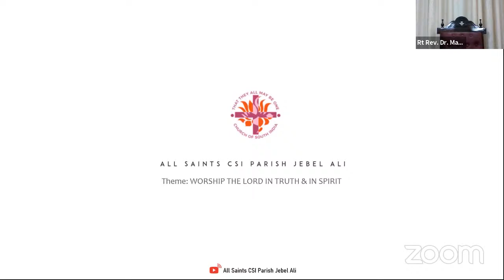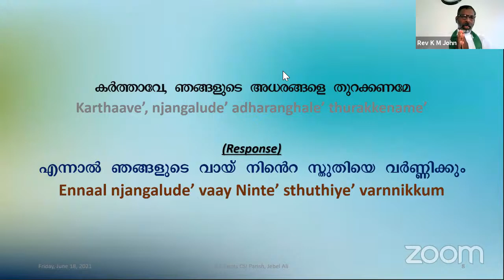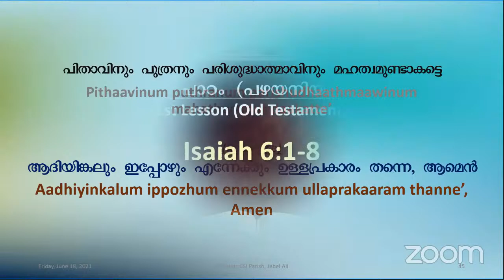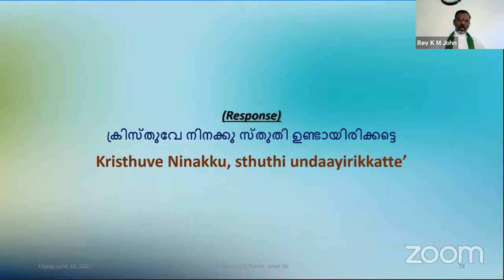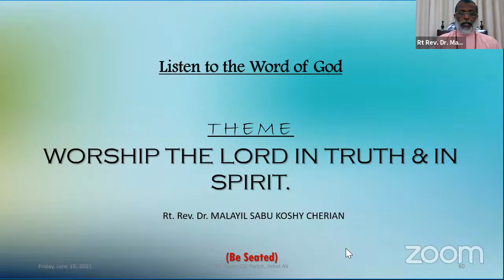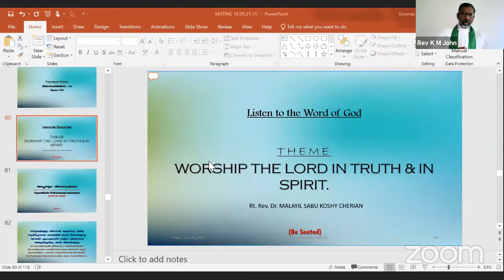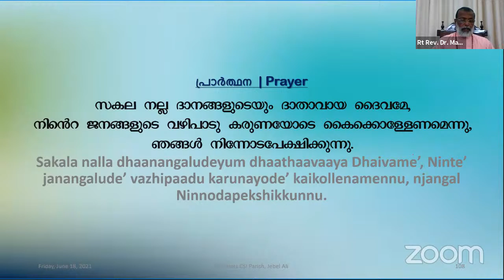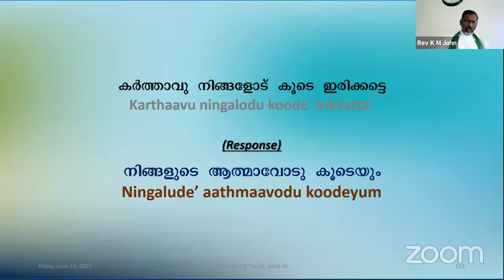Worship the Lord in truth and spirit- Divine Service- June 18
Presided over by CSI Madhya Kerala Diocese Bishop Rt. Rev. Dr Malayil Sabu Koshy Cherian